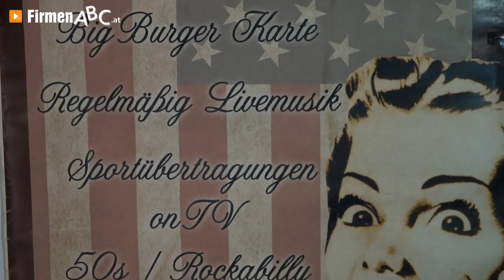Burger-Restaurant American King Cadillac Diner in Graz - Burger, American Diner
Zu Burger-Restaurant American King Cadillac Diner aus Graz finden Sie ein ausführliches Porträt

U.S.A. Fans werden vom American King Cadillac Diner in Graz begeistert sein!

Das Restaurant ist komplett im amerikanischen Stil der 40er- und 50er-Jahre eingerichtet und wegen seiner leckeren Burger sehr beliebt, die in den verschiedensten Größen und Geschmacksrichtungen erhältlich sind. Von den X.-Large-Burgern gibt es gleich 24 Varianten und darüber hinaus viele Spezialburger, etwa mit Schokolade oder einen besonders scharfen mit einer Million Scoville.

Ein motiviertes American Diner- Team in Graz berät Sie freundlich zur großen Menüauswahl und empfiehlt Ihnen dazu gerne ein passendes Getränk wie original Dr. Pepper Cola, A. and W. Root Beer oder den klassischen eineinhalb Liter Bier-Pitcher. Während Sie Ihre Mahlzeit in dem Burger-Restaurant genießen, versetzt Sie die schwungvolle Rockabilly-Musik vollends zurück in die 50er-Jahre!

Wo könnte man besser feiern als hier? Kein Wunder, dass das American King Cadillac Diner ein beliebter Ort für diverse Feste ist -- tolle Stimmung inklusive!

Weitere Infos zum Burger-Restaurant American Diner in Graz finden Sie

Unternehmensgründung:
Unser Betrieb wurde im Jahr 2007 gegründet.

Mitarbeiterzahl:
Wir beschäftigen 2 MitarbeiterInnen.

Einzugsgebiet KundInnen/Gäste:
Unsere Gäste kommen in erster Linie aus dem Großraum Graz, aber auch aus der restlichen Steiermark.

Leistungen, Produkte und/oder Spezialisierung:
Wir bieten 24 verschiedene X-Large-Burger mit standardmäßig 180 Gramm Fleisch. Auf individuellen Wunsch sind auch bis zu 540 Gramm möglich. Unser Angebot umfasst sowohl Klassiker wie Cheeseburger und Hamburger als auch amerikanische Spezialburger wie zum Beispiel Schokoladeburger oder sehr scharfe (1 Million Scoville) Burger.

Erfolgsfaktoren:
Das einzigartige Interieur unseres Lokals im Stile der 40er- und 50er-Jahre, umrahmt von Rockabilly-Musik, ist im mitteleuropäischen Raum eher selten und damit etwas ganz Besonderes.

Erwähnenswertes:
Wir führen das original Dr Pepper Cola, A&W Root Beer sowie den klassischen 1,5l Bier-Pitcher. Kleine Flaschen (35ml), beispielsweise mit Smirnoff-Vodka, bieten wir zu fairen Preisen (19,- Euro).

Öffnungszeiten:
Montag bis Samstag: von 16:00 bis 4:00 Uhr
Sonn- und Feiertage: von 16:00 bis 2:00 Uhr